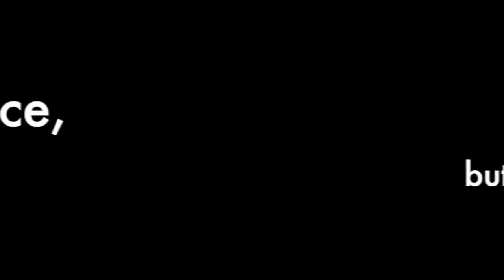BWW's Blazin' Wings Challenge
Watch as my friends and I almost die from eating the hottest wings from Buffalo Wild Wings. Hope you guys enjoy this week's Fri-yay Friday!! More videos coming soon!!!